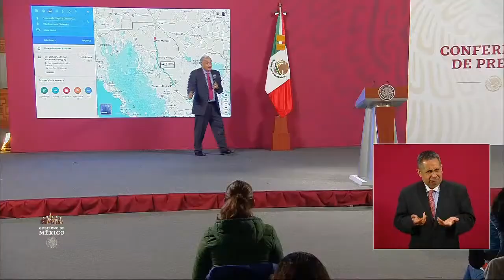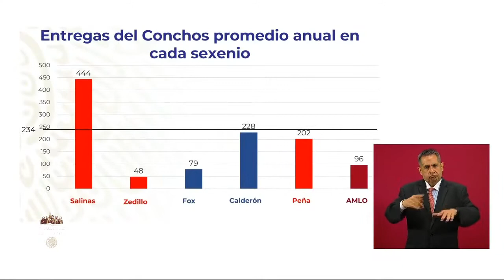AMLO .Conflicto del Agua en Chihuahua es "vil politiquería"